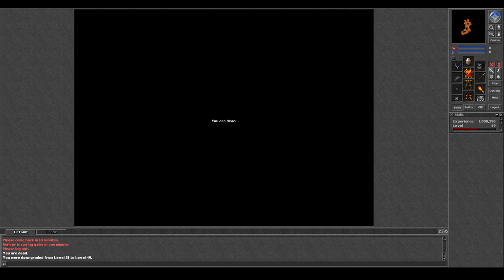Old Tibia - Dwarven Axe Quest & Fail (World? 2005 7.4)